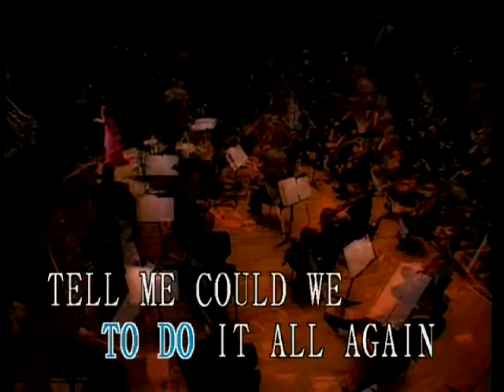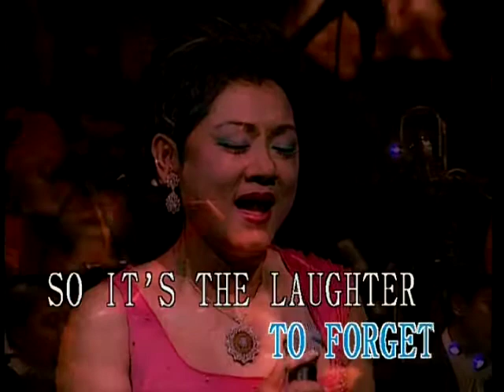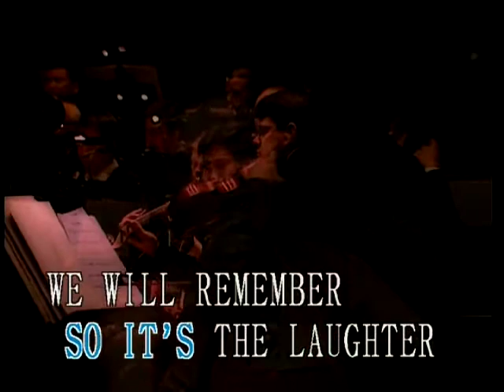葉麗儀丨The Way We Were丨HKPO & Frances Yip 港樂葉麗儀 DIVA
曲/詞：Alan Bergman/ Marilyn Bergman/ Marvin Hamlisch　編：David Packer

Memories, light the corners of my mind
Misty water coloured memories of the way we were

Scattered pictures, of the smiles we left behind
Smiles we gave to one another
For the way we were

* Can it be that it was all so simple then
Or has time rewritten every line
If we had the chance to do it all again
Tell me, could we, would we?

Memories may be beautiful and yet
What’s too painful to remember, we simply choose to forget
So it’s the laughter, we will remember,
Whenever we remember, the way we were

(Repeat *)